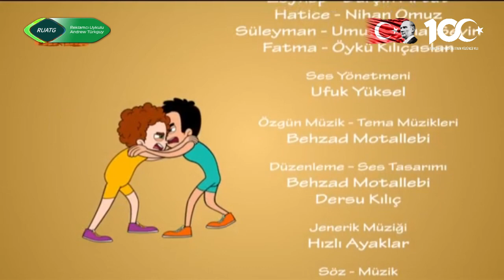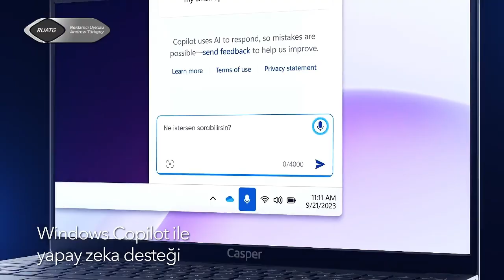Reklamcı Uykulu Andrew Türkguy - 25.12.2023 / 09:43